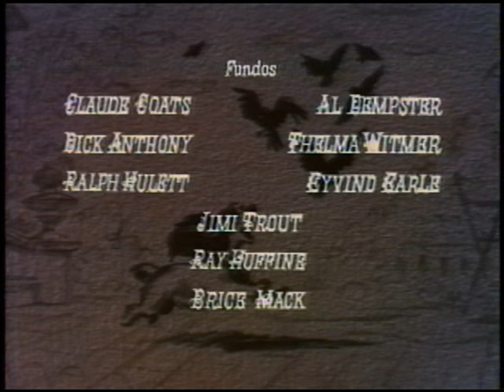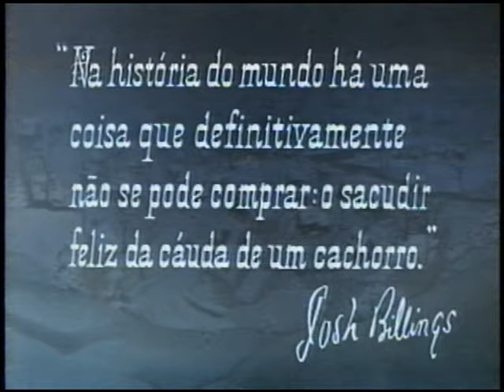A Dama e o Vagabundo (Walt Disney) - Abertura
A Dama e o Vagabundo
Título original: Lady and the Tramp

O 15º longa animado de Walt Disney foi lançado em 1955, sendo o primeiro produzido no sistema de filmagem CinemaScope. Foi baseado no conto "Happy Dan, The Whistling Dog", do escritor e editor norte-americano Ward Greene.

O longa foi lançado no Brasil no cinema em 24 de junho de 1955. Em VHS, a Disney lançou o desenho pela primeira vez através da Abril Vídeo em 1991, e relançou o clássico em 1997 com nova dublagem. Já em DVD, sob distribuição da Buena Vista Home Entertainment, o filme foi lançado em 2005. Foi exibido na TV aberta pela Rede Globo e no canal fechado pela Disney Channel.

Direção: Clyde Geronimi, Wilfred Jackson e Hamilton Luske

VERSÃO BRASILEIRA

-- 1ª Dublagem

Estúdio: Continental Discos, Rio de Janeiro
Direção e tradução: Aloysio de Oliveira
Texto:  Orlando Lins

Vozes de:

Rosina Pagã - Lady
Aloysio de Oliveira - Vagabundo
Sônia Barreto - Querida
Paulo Gonçalves - Querido
Magalhães Graça - Joca
Luiz Motta - Caco
Castro Gonzaga - Tony
Estelita Bell - Tia Sara
Rodney Gomes - Toughy
Orlando Drummond - Castor

-- 2ª Dublagem

Estúdio: Double Sound, Rio de Janeiro
Direção de dublagem: Maurício Seixas
Tradução: Renato Rosenberg

Vozes de:

Andrea Murucci - Lady
Felipe Grinnan - Vagabundo
Claudia Netto - Querida
Mário Cardoso - Querido
Mauro Ramos - Joca
Orlando Drummond - Caco
Isaac Schneider - Joe
Pietro Mario - Tony
Geisa Vidal - Tia Sara
Claudja Gomes - Si
Marya Bravo - Am
Luiza Thiré - Peg
Renato Rabello - Bóris
Christiano Torreão - Linguiça
Paulo Flores- Bull
Marcelo Coutinho - Pedro
Carlos Seidl - Toughy
Sérgio Stern - Castor